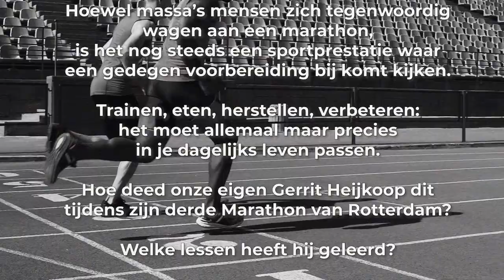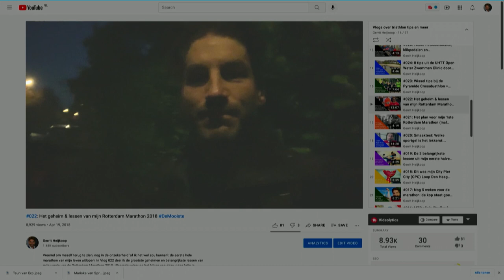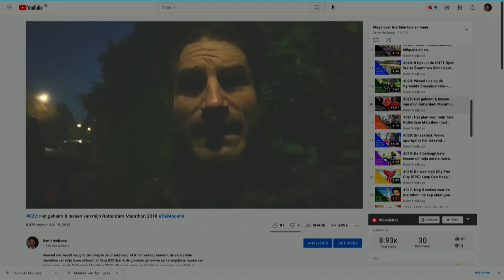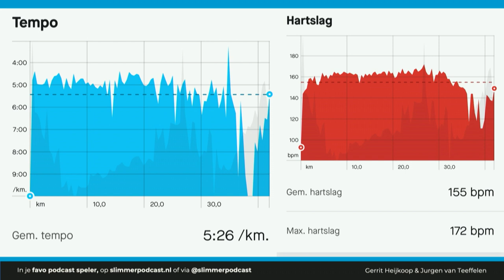#76 Beginnersfouten bij de Rotterdam Marathon: Hoe belangrijk is je voorbereiding?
Dit is de 76e aflevering van de Slimmer Presteren Podcast, over sport, onderzoek en innovatie. In deze aflevering hebben Gerrit en Jurgen het over "Beginnersfouten bij de Rotterdam Marathon 2021: Hoe belangrijk is je voorbereiding?"

INLEIDING:
Vandaag draaien we de rollen om: Jurgen interviewt 'Special Guest' Gerrit over zijn derde deelname aan de Rotterdam Marathon. En dan vooral ook over zijn verre van ideale voorbereiding daar op!

Want hoewel massa’s mensen zich tegenwoordig wagen aan een marathon, is het nog steeds een sportprestatie waar een gedegen voorbereiding bij komt kijken. Trainen, eten, herstellen, verbeteren: het moet allemaal maar precies in je dagelijks leven passen.

Hoe deed onze eigen Gerrit Heijkoop dit tijdens zijn derde Marathon van Rotterdam?

Er ging uiteindelijk vrij veel mis op de 24ste oktober. Om eerlijk te zijn: het lijken toch aardige beginnersfouten. Wat is er gebeurd onderweg?

En welke lessen heeft Gerrit geleerd?

Alles wat je wil weten over de Rotterdam marathon, en natuurlijk ook de site waar je kunt inschrijven voor de volgende editie